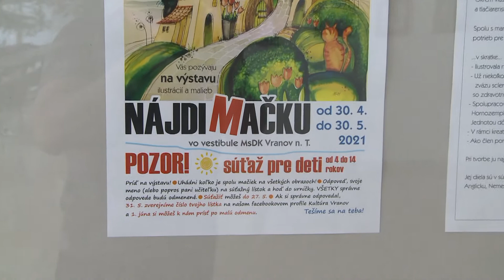Nájdi mačku - výstava spojená so súťažou pre deti